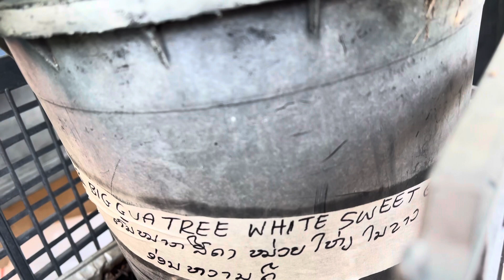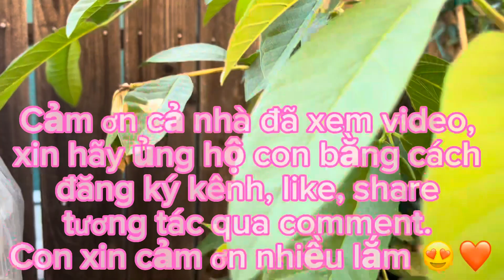Sáng Sớm Ra Vườn Trước Khi Nắng Nóng| 44*C🥵| Ổi Thái,Sapoche Mồng Tơi Rau Quế|July Garden Tour V#53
Sáng sớm thăm vườn trước khi nắng nóng.
Xin chúc cả nhà ngày mới nhiều niềm vui và hãy uống thật nhiều nước khi ra vườn lúc trời nóng 🥵
Hi,
Thank you for stopping by, today video, July garden tour before the weather heat up.
Have a wonderful day & remember to stay hydrated.